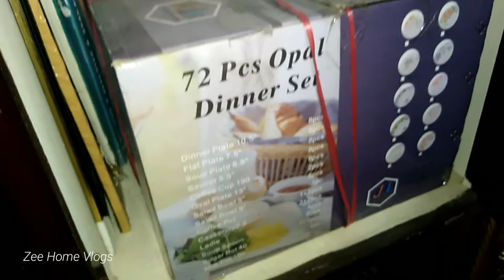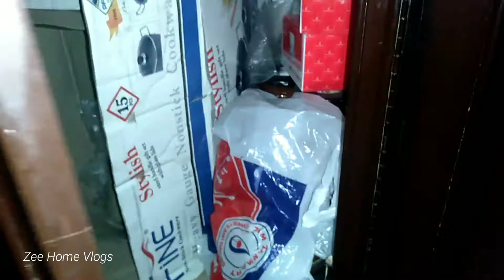Humare kamre mai aaj kaya hua? | Zee Home Vlogs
Daily Routine |
Zee Home Vlogs |
family Vlogs |
daily life vlogs |
Home Vlogs |